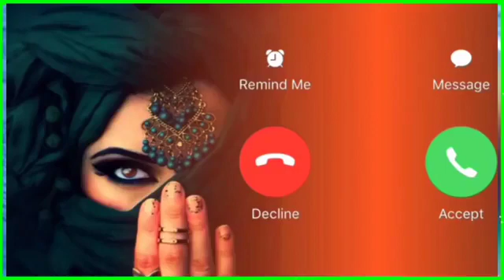O No SMS Ringtone Cute Baby Message Ringtone Notification Ringtone Mobile Ringtone